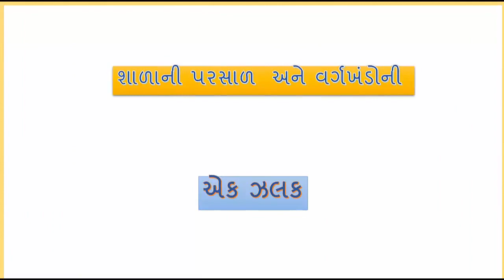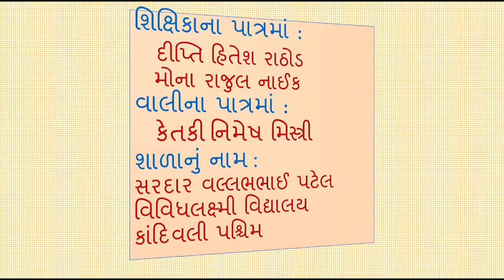130 Dipti Rathod